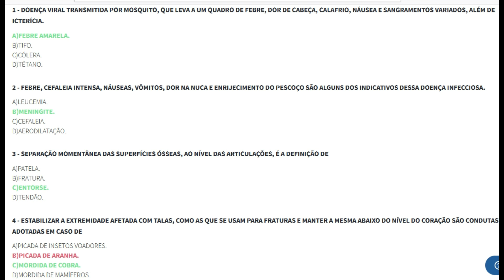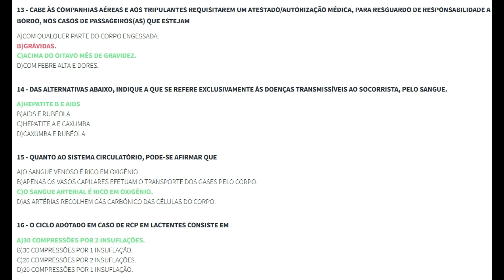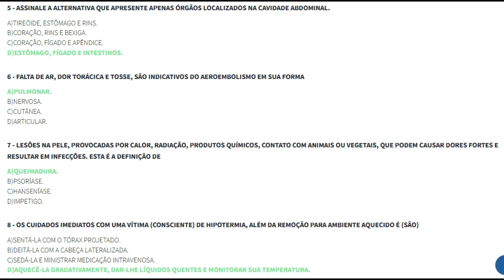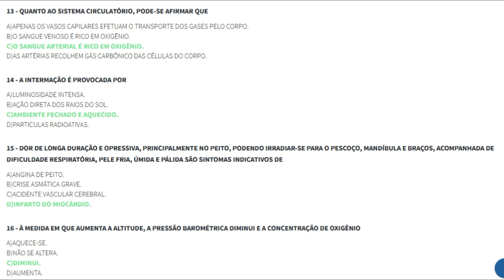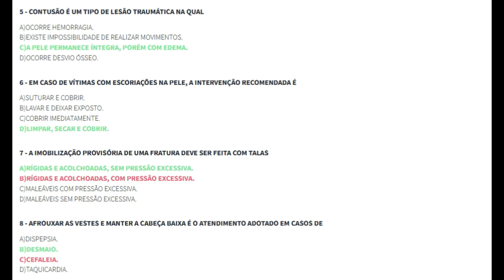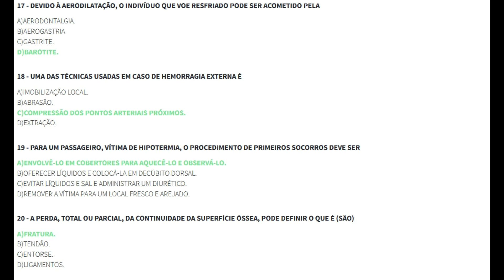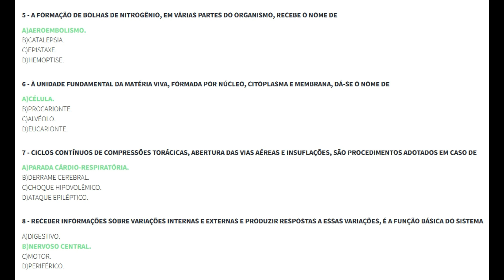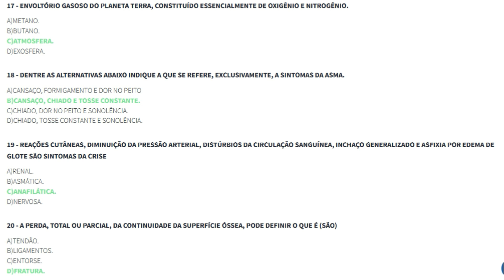Questões Anac - CMS Bloco 03 Primeiros Socorros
Questões de estudo para banca da Anac para Comissário de Vôo

Bloco 03 Temas Médicos